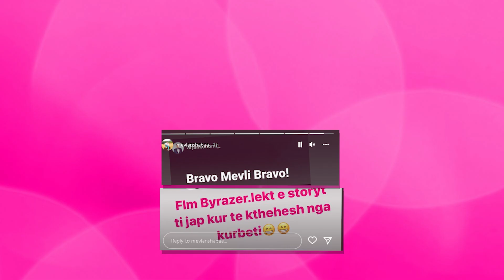Arjan Konomi pelqen kengen e fundit te Mevlanit dhe e poston ne Instagram, Mevlani habit me Reagimin